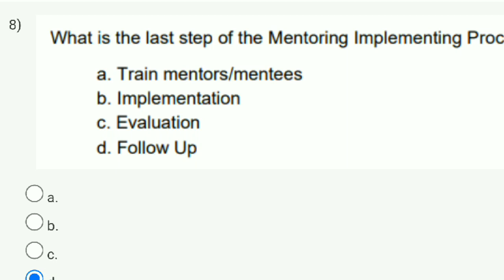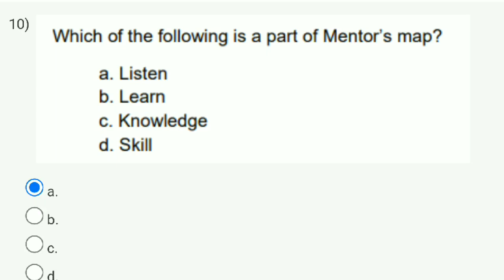Human Resource Development Week 6 Quiz Assignment Solution | NPTEL 2023 | SWAYAM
This video is for providing on Human Resource Development

This video is made in topic of Human Resource Development